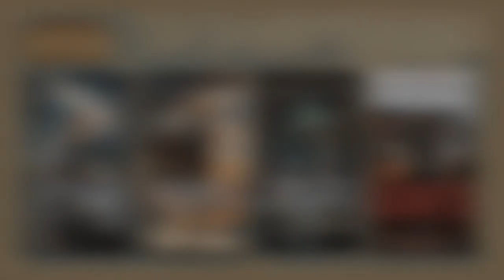The Witchlands - Trailer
I begun this series recently and I have fall in love with the characters. From my POV Caden and Safi's relationship seem more realistic to me then Safi and Merik so yeah in this video they are one of the couple I choose to put together with obviously Iseult and Aeduan . If you are a fan of Merik and Safi it is your problem not mine 😏

Warning you should read at least the first 2 volumes so that you can understand the plot and characters 😉

SYNOPSIS: In a continent on the edge of war, two witches hold its fate in their hands.
Young witches Safiya and Iseult have a habit of finding trouble. After clashing with a powerful Guildmaster and his ruthless Bloodwitch bodyguard, the friends are forced to flee their home.

Safi must avoid capture at all costs as she's a rare Truthwitch, able to discern truth from lies. Many would kill for her magic, so Safi must keep it hidden - lest she be used in the struggle between empires. And Iseult's true powers are hidden even from herself.

In a chance encounter at Court, Safi meets Prince Merik and makes him a reluctant ally. However, his help may not slow down the Bloodwitch now hot on the girls' heels. All Safi and Iseult want is their freedom, but danger lies ahead. With war coming, treaties breaking and a magical contagion sweeping the land, the friends will have to fight emperors and mercenaries alike. For some will stop at nothing to get their hands on a Truthwitch.

Genre:War/Fantasy/Romance
Book Series: The Witchlands